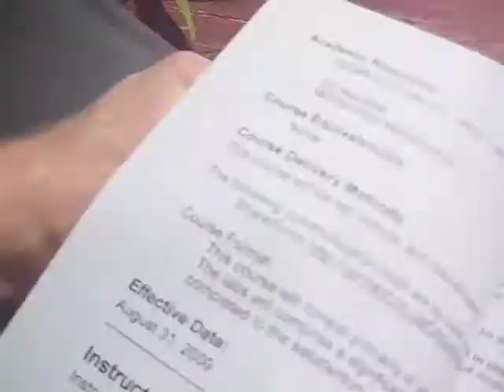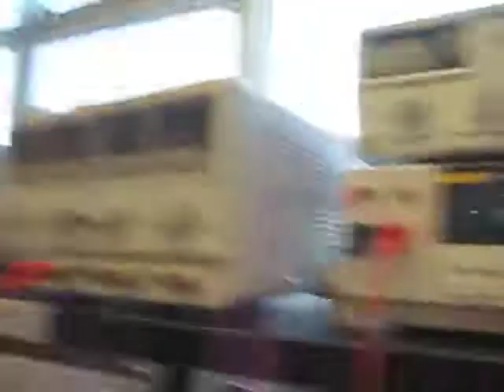First Week of EET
My first week of Electronic Engineering at Red River College in Winnipeg.